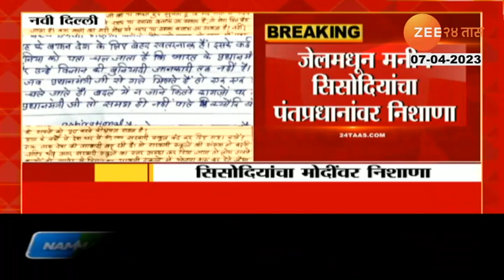Manish Sisodia यांनी जेलमधून लिहले देशवासीयांना पत्र, पंतप्रधान मोदींवर केला थेट हल्लाबोल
दिल्लीचे माजी उपमुख्यमंत्री मनीष सिसोदियांनी तुरुंगातूनही सत्ताधारी भाजपा आणि पंतप्रधान नरेंद्र मोदींवर हल्लाबोल सुरूच ठेवलाय. मनीष सिसोदिया यांनी तुरुंगातून देशवासीयांच्या नावे पत्र लिहिलंय. या पत्रातून त्यांनी पंतप्रधान नरेंद्र मोदींच्या शिक्षणाचा मुद्दा उपस्थित केलाय. अपुरं शिक्षण घेतलेली व्यक्ती देशाचं नेतृत्व करू शकते का? असा प्रश्नही त्यांनी उपस्थित केलाय.

Former Delhi Deputy Chief Minister Manish Sisodia has continued to attack the ruling BJP and Prime Minister Narendra Modi even from jail. Manish Sisodia has written a letter on behalf of the countrymen from jail. In this letter, he raised the issue of Prime Minister Narendra Modi's education. Can a person with insufficient education lead a country? He has also raised such a question.

Social Media Links :
5 Minitat 25 Batmya । 5 मिनिटांत 25 बातम्या